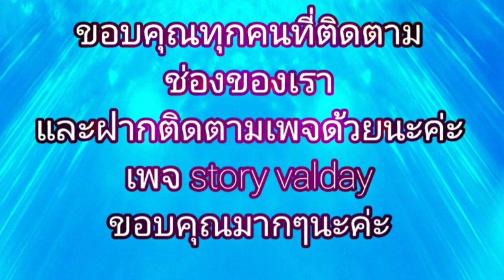EP.70 เทคนิค​ นวดออยหนักและลูกค้าที่ขนเยอะหรือผิวแห้ง​ นวดแล้วลูกค้าหลับสบายคนนวดก็ไม่เจ็บมือด้วย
valdaystory​ #​นวดออยหนัก​